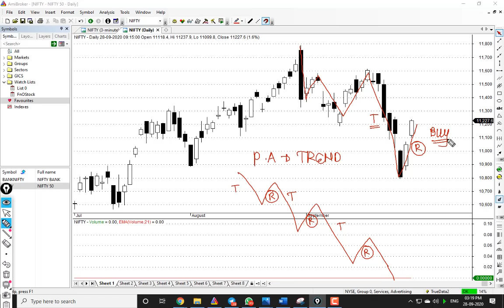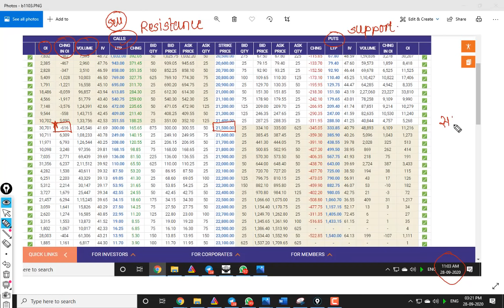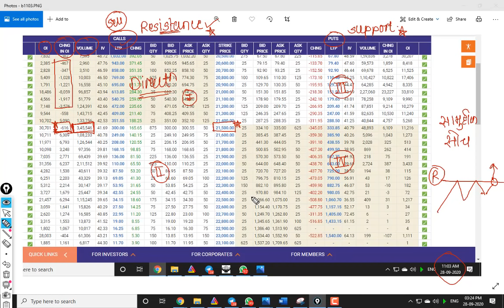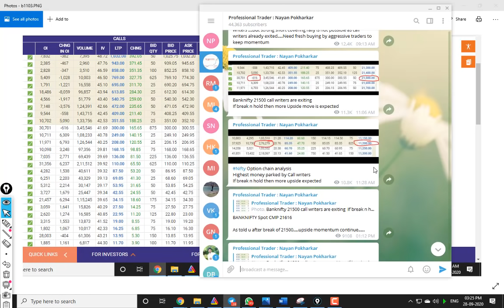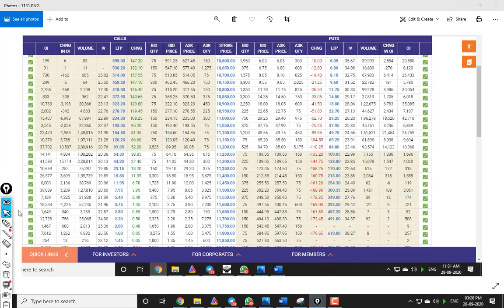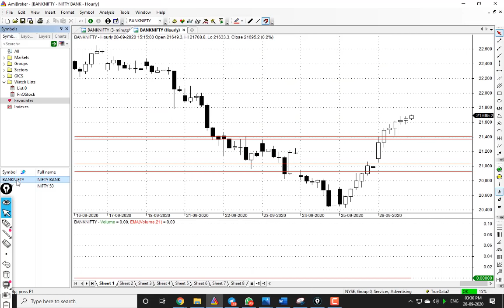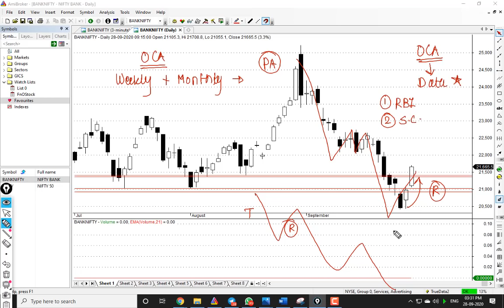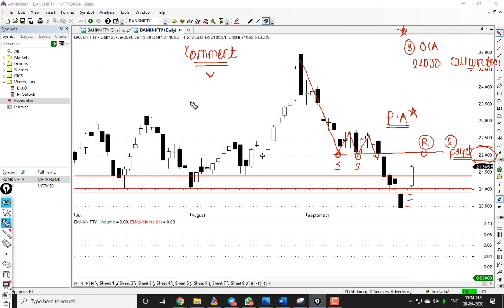Weekly Expiry Option intraday trading strategies as per Option chain Analysis + Price Action Eps 6